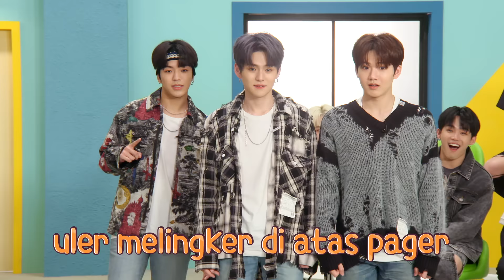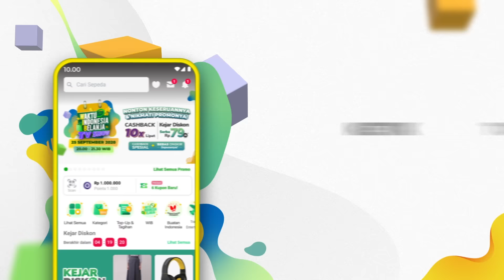Tokopedia x Treasure : Main LIKA-LIKU KATA-KATA di TOKOPEDIAWIB TV SHOW!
Liat keseruan Treasure main game Lika-Liku Kata-Kata  di Tokopedia WIB TV Show!

Waktu Indonesia Belanja (WIB)  adalah pesta promo yang diadakan Tokopedia setiap bulan mulai dari tanggal 25 hingga akhir bulan. Banyak promo-promo menarik di WIB yang sayang untuk dilewatkan seperti : Kejar Diskon dibawah Rp. 99 ribu, Bebas Ongkir Sepuasnya dan Cashback Spesial!

Tonton video eksklusif Treasure lainnya di Tokopedia Play!

Akses Tokopedia Play dengan langkah-langkah berikut ini :
1. Download Aplikasi Tokopedia di Apps Store atau Play Store
2. Daftarkan diri kamu atau login ke akun Tokopedia-mu
3. Di Kolom pencarian bagian paling atas, ketik "Tokopedia Play"
4. Klik logo Tokopedia Play dan kamu bisa menonton eksklusif konten idola-mu!